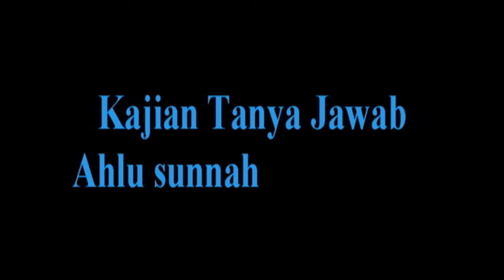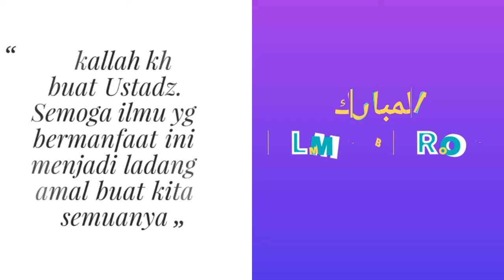NO.64 AYAM HASIL CURIAN BERKEMBANG JADI BANYAK KETIKA BERTAUBAT APAKAH HARUS DIKEMBALIKAN SEMUA ?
KETIKA ADA AYAM HASIL CURIAN, KEMUDIAN DIPELIHARA DENGAN BAIK, DAN AYAM HASIL CURIAN BERKEMBANG JADI BANYAK KETIKA BERTAUBAT APAKAH HARUS DIKEMBALIKAN SEMUA ?  SILAHKAN DI SIMAK JAWABAN USTADZ
SEMOGA BERMANFAAT